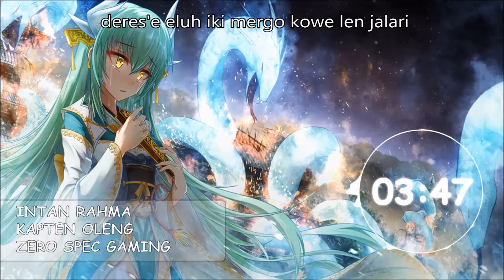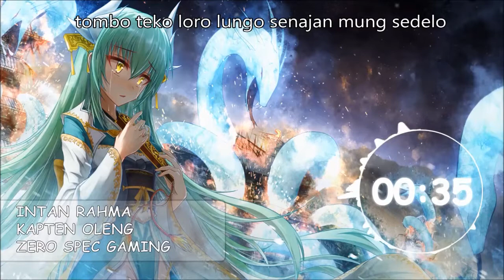(nightcore) Intan Rahma - kapten oleng (with lyric)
hi guys zero spec gaming here...
nightcore kali ini saya akan mencoba membuat dari lagu koplo... walaupun saya wibu, saya tetap suka koplo coeg... :v

okey, selamat menikmati lagu nightcore ini.